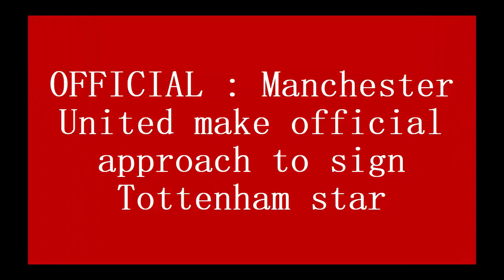OFFICIAL : Manchester United make official approach to sign Tottenham star